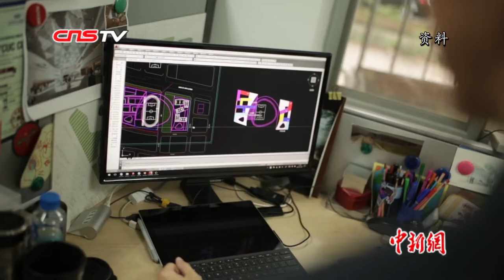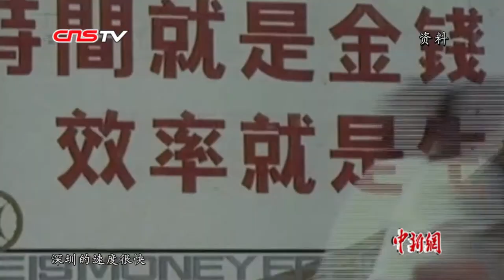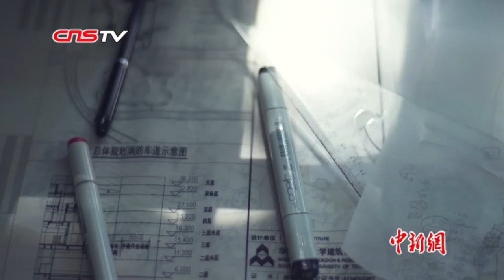何镜堂：相信中国年轻人会创作出能立于世界之林的建筑作品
1938年在广东东莞出生的何镜堂，是岭南建筑学派的旗帜性人物，先后主持和负责设计了200多项重大工程，包括2010年上海世博会中国馆、侵华日军南京大屠杀遇难同胞纪念馆扩建工程及纪念馆等诸多闻名遐迩的建筑，如今，年逾八十的何镜堂仍奋战在建筑设计工作的第一线。